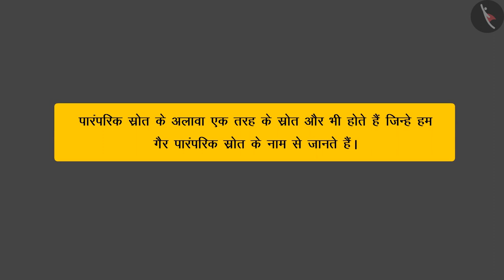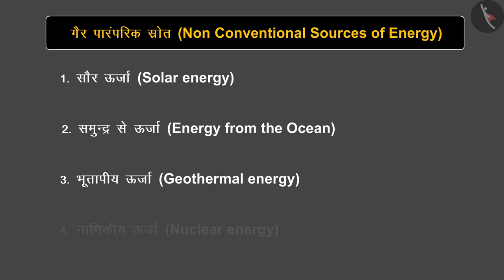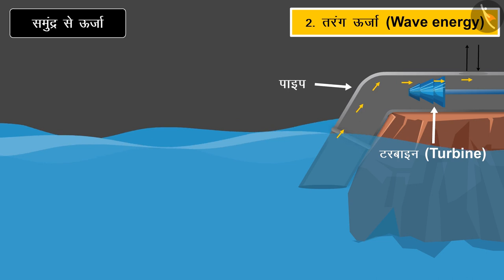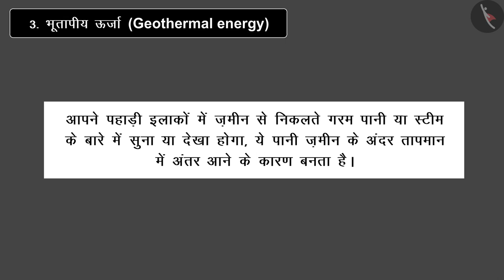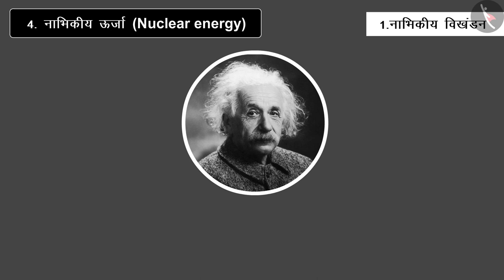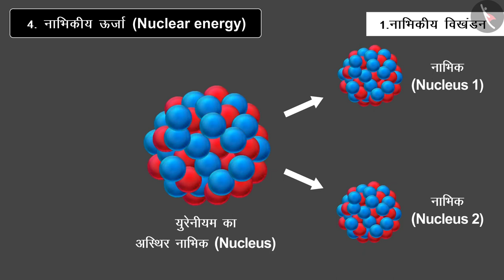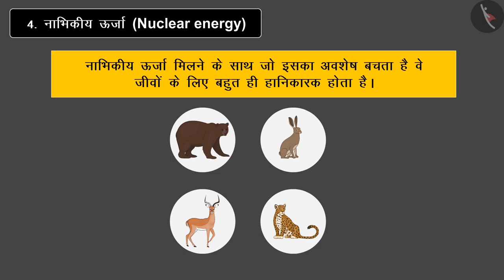ऊर्जा के गैर - परंपरागत स्रोत|Part 1/1|Non- Conventional Sources of Energy|Hindi|Class 10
ऊर्जा के स्रोत, परितंत्र के संघटक, हमारा पर्यावरण,  विज्ञान कक्षा 10, टिक टैक् लर्न विज्ञान , cbse के लिए विज्ञान, Tictaclearn विज्ञान,  बच्चों के लिए विज्ञान, विज्ञान ऑनलाइन वीडियो, आसान विज्ञान